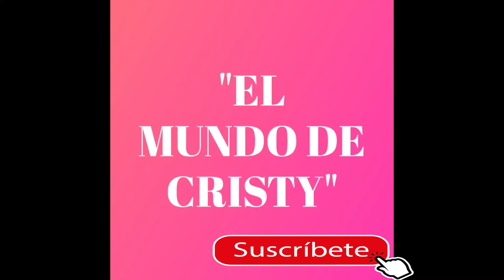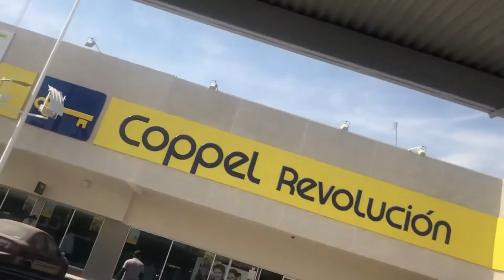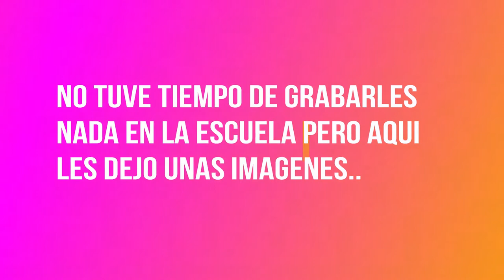UN SABADO MUY AJETREADO (DIA DE ESCUELA)